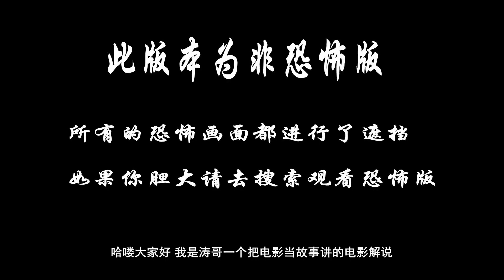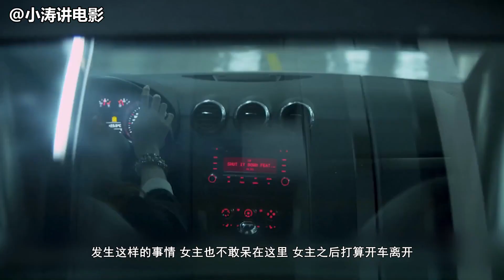【打码版】小涛讲电影：5分钟带你看完中国国产恐怖电影《三更车库》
坐落于某繁华都市闹市区的大厦，担任保安的小包和罗坤百无聊赖盯着监控视频，偷窥红男绿女的各种勾当。白总的车控失灵，小包和罗坤赶来帮忙，事后小包将某车位前的木牌子扔进了垃圾桶里。谁知不久，他便从罗坤口中听到了一个可怕的都市传说。据说当初围绕该车位，曾有两组人马死于残酷的事故，在此之后该车位以及那个写着“尸家车位”的木牌子就成了令人恐怖忌惮的存在。
　　不久之后，小包死于恐怖事件，而罗坤和在该大厦某公司上班的丽莎则从此深陷神秘灵异的梦魇之中，难以逃离……